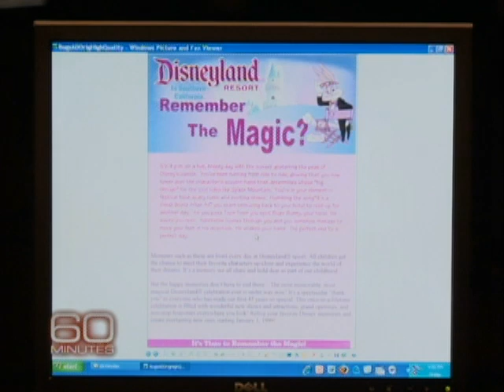Exclusive: The Bunny Effect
How difficult is it to manufacture someone else's memory?  Psychology professor Elizabeth Loftus says it's a whole lot easier than you might think.